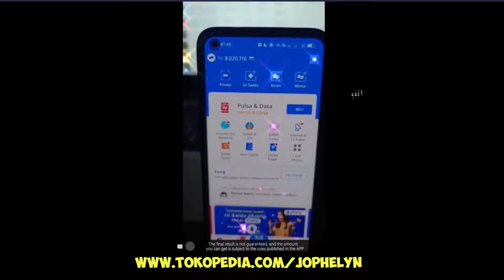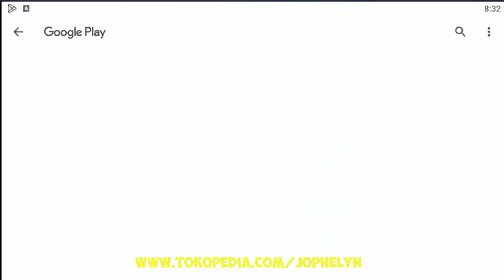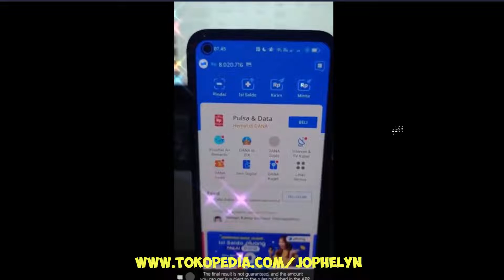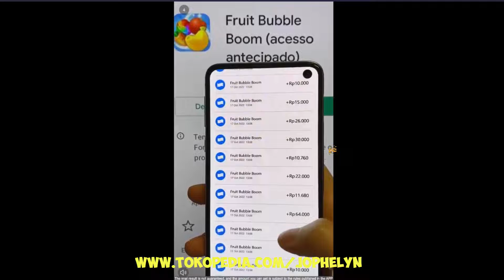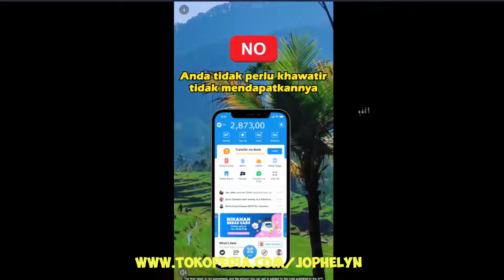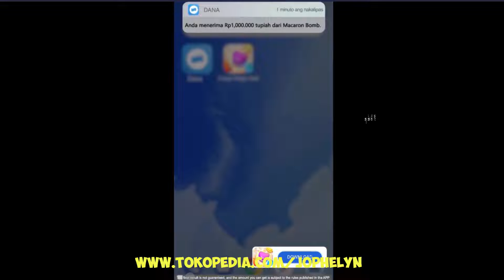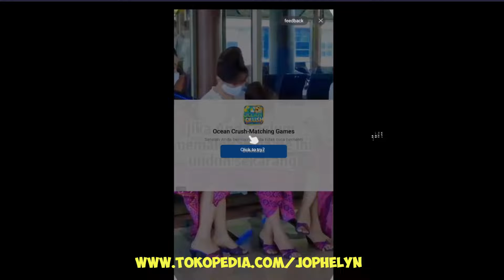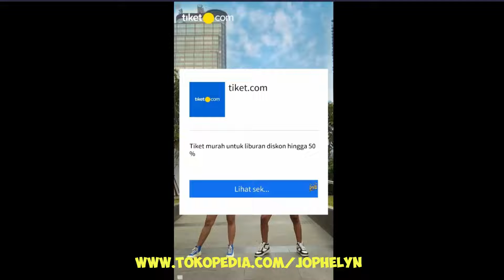Let's Play FARM WINNER For 1 Hour (Game Penghasil Uang Saldo DANA)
game penghasil saldo dana tanpa iklan dan undang teman,
game penghasil saldo dana tanpa iklan,
game penghasil saldo dana tanpa nonton iklan,
game penghasil saldo dana tercepat 2022 langsung bisa ditarik,
game penghasil saldo dana tercepat 2022 tanpa nonton iklan,